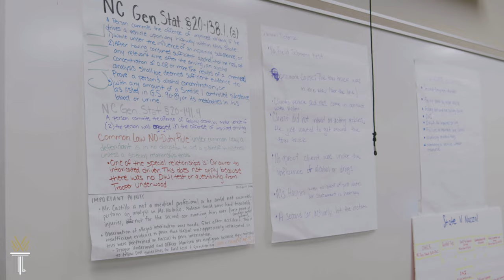Wake Tech - Paralegal Technology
The Paralegal Technology curriculum prepares individuals to work under the supervision of attorneys by performing routine legal tasks and assisting with substantive legal work. A paralegal/legal assistant may not practice law, give legal advice or represent clients in a court of law.